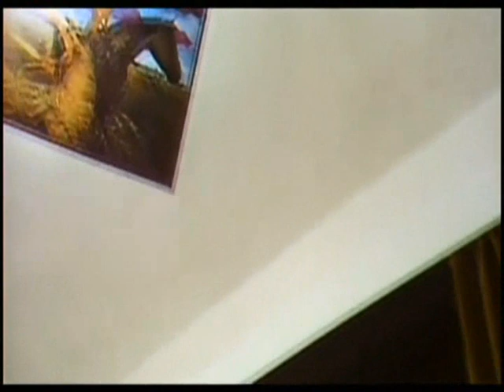wickerman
A self-explanatory scene from The Wicker Man